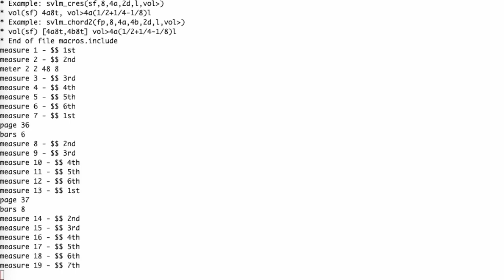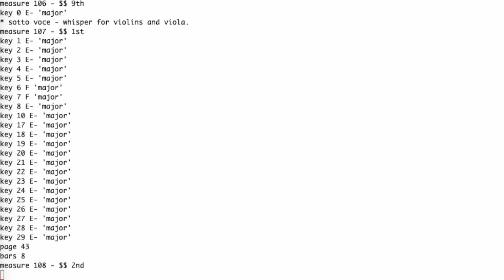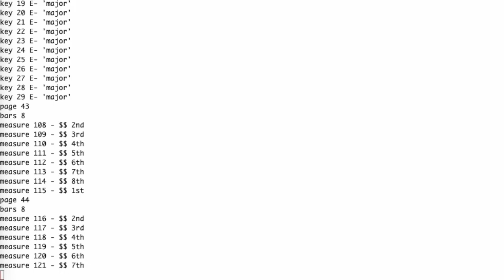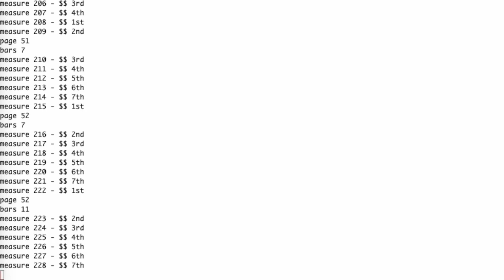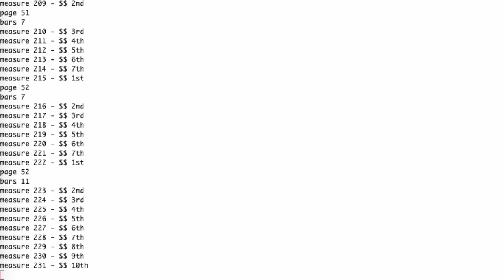Beethoven's 3rd Symphony, 2nd Movement (of 4) - gcs format - 2024-04-09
This is computer generated. There are 31 'channels' needed for Beethoven's 3rd Symphony, Movement 2.

The Makefile will create the various formats for playing/viewing. [Path fixing required.]